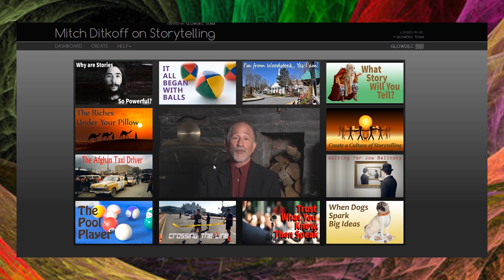Terry DreamR VO v2/REGISTRATION PATHWAY